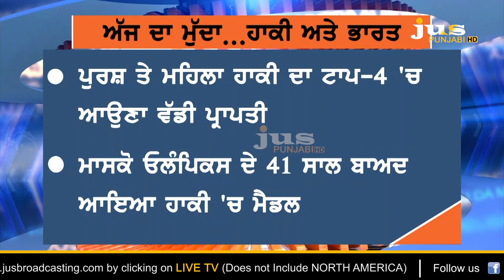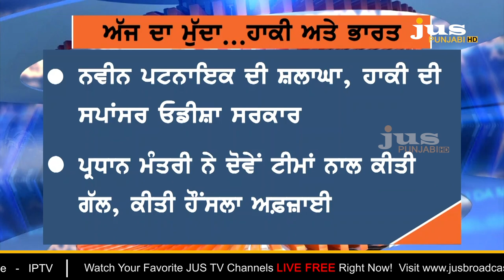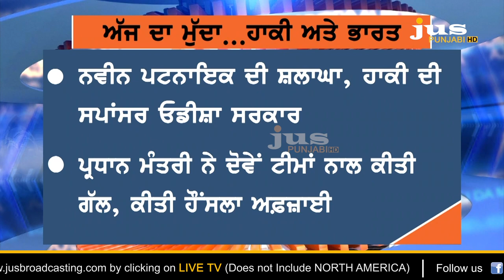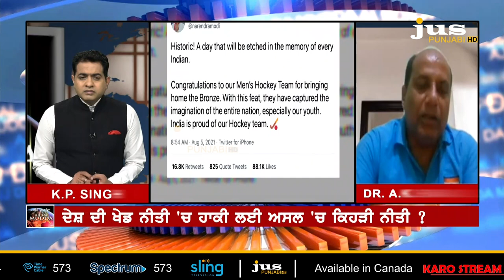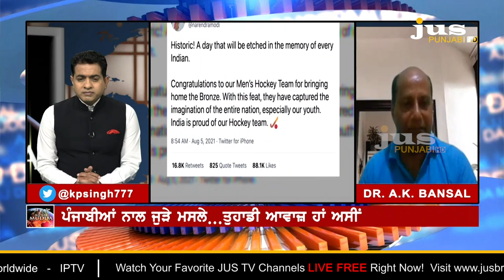What Challenges for Indian Hockey: Defined by Dronacharya Awardee | Ajj Da Mudda | KP Singh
🔴 ਦਰੋਣਾਚਾਰੀਆ ਐਵਾਰਡੀ ਡਾ. ਅਜੇ ਕੁਮਾਰ ਬਾਂਸਲ ਨੂੰ ਸੁਣੋ...ਭਾਰਤੀ ਹਾਕੀ...ਕੀ ਹੈ ਬਾਕੀ ?

🔴 100 ਤੋਂ ਵੱਧ ਕੌਮਾਂਤਰੀ ਹਾਕੀ ਖਿਡਾਰੀ ਦੇਣ ਵਾਲੇ ਹਾਕੀ ਕੋਚ ਨੇ ਕਿਹੜੇ ਕੌੜੇ ਸੱਚ ਦੱਸੇ ?

🔴 ਭਾਰਤੀ ਹਾਕੀ ਦੇ ਸੁਨਹਿਰੇ ਦੌਰ ਦੇ ਸੁਪਨਿਆਂ ਨੂੰ ਪੂਰਾ ਕਰਨ 'ਚ ਅੜਿੱਕੇ ਕੀ ਨੇ ?

🔴 ਹਾਕੀ ਦਾ ਹੱਬ ਮੰਨੇ ਜਾਂਦੇ ਪੰਜਾਬ-ਹਰਿਆਣਾ ਨੂੰ ਹਾਕੀ ਦੇ ਕੌਮੀ ਕੈਂਪ ਕਿਉਂ ਨਹੀਂ ਮਿਲਦੇ ?

🔴 ਕੀ ਖੇਡ ਨੀਤੀ 'ਚ ਪੁਰਸ਼ ਹਾਕੀ ਟੀਮ ਅਤੇ ਮਹਿਲਾ ਹਾਕੀ ਟੀਮ 'ਚ ਵਿਤਕਰਾ ਵੀ ਹੁੰਦਾ ਹੈ ?